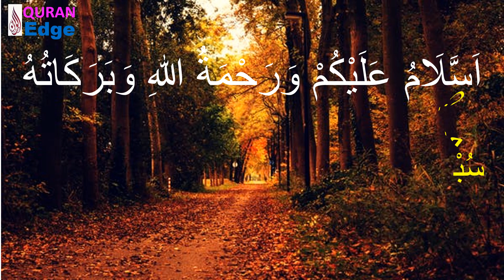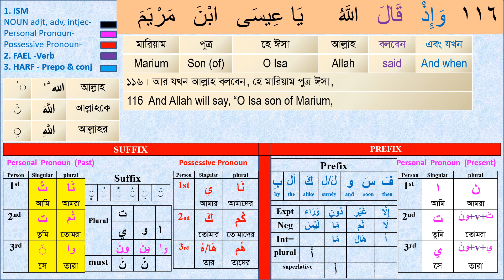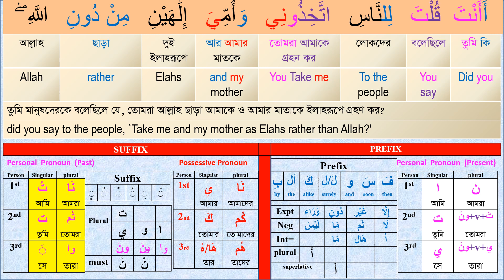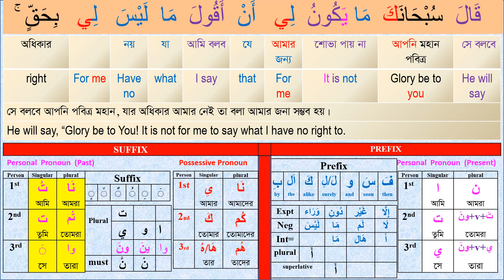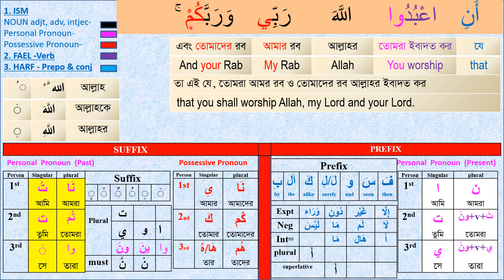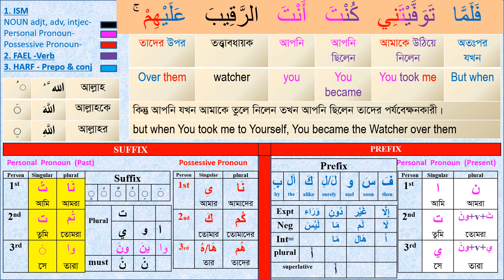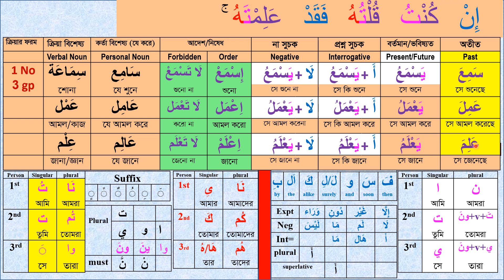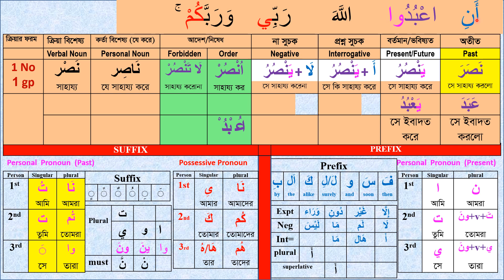Class#20 সহজে কুরআন বুঝে পড়ুন Sura Mayeeda 116-117 । How to learn Quran easily । Arabic grammar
How to understand the Quran? How to learn Quran easily? How to read Quran word by word with full meanings easily?  How to learn short Arabic grammar? In this video you will find all the answers.  Let’s Learn the Full holy Quran in Bangla & English word by word with Easy Arabic Grammar.